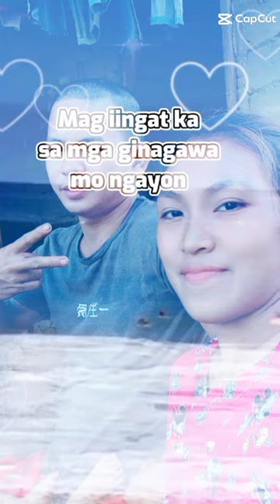May 2, 2023